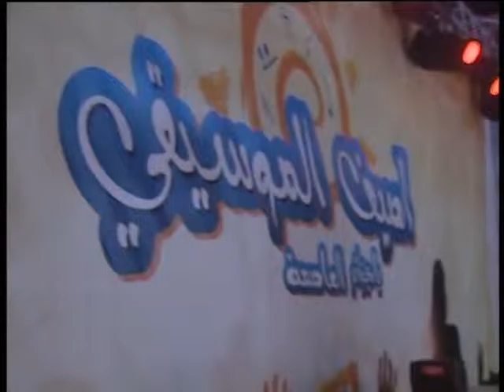spot publicitaire - soiré du jeudi 06/08